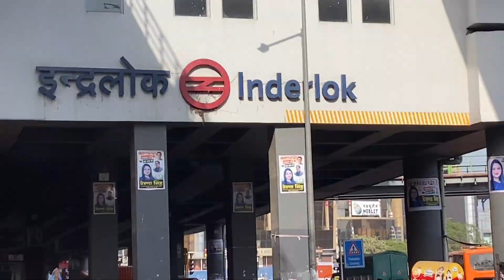INDERLOK Delhi वीरवार Market ll robbymadadvlogs ll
I hope aapko ye video achi lgi hogi,

If you like this video please press the like button & also share to all of your friends,